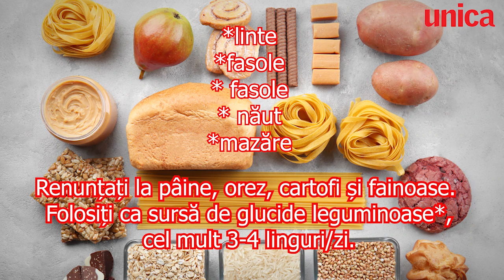10 sfaturi pentru o detoxifiere rapidă a organismului fără sucuri "minune"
Curele clasice de detoxifiere sunt, de cele mai multe ori, un adevărat chin – trebuie să bei fel de fel de sucuri sau ceaiuri cu gust infiorător și să adopți un stil alimentar extrem de restrictiv.